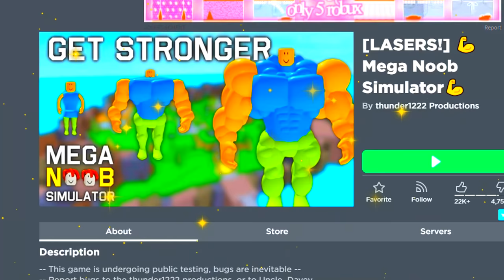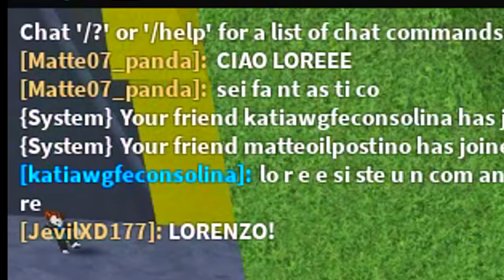FORZA NOOB DA 1€ VS FORZA NOOB DA 1.000.000€ SU ROBLOX!!!